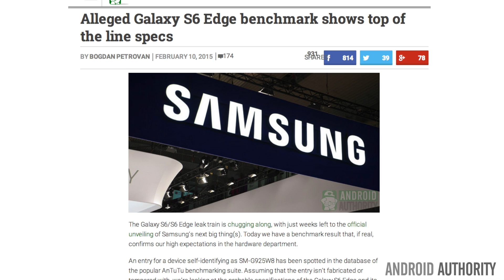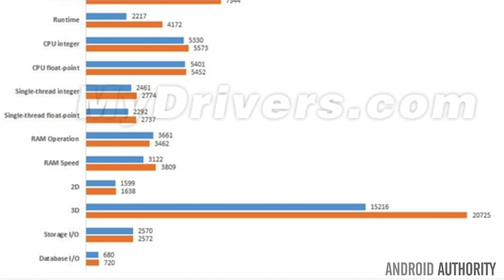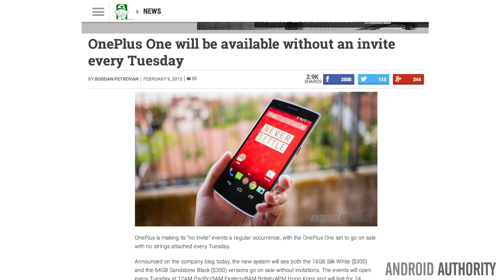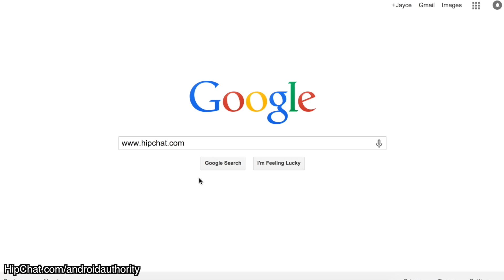Galaxy S6 Benchmarks Leak, Tegra X1 & OnePlus One Every Tuesdays - Android Weekly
Jayce spills the beans on the new leaks surrounding the Galaxy S6, the OnePlus One, and the new Nvidia Tegra X1 Chip